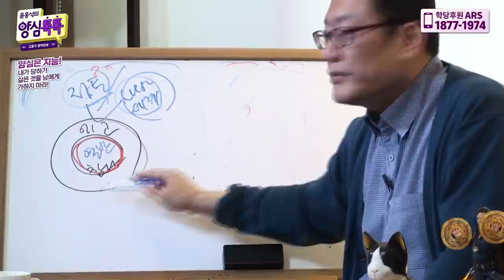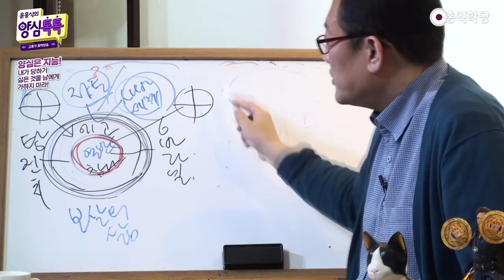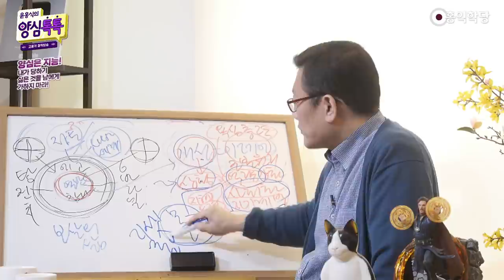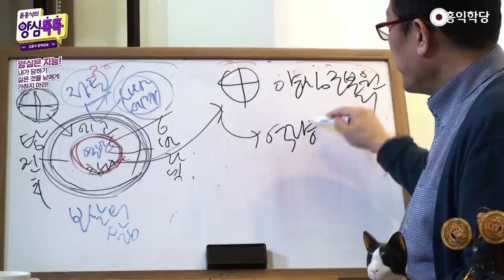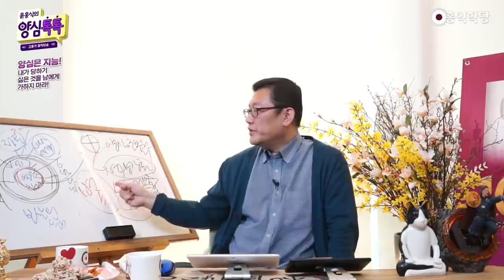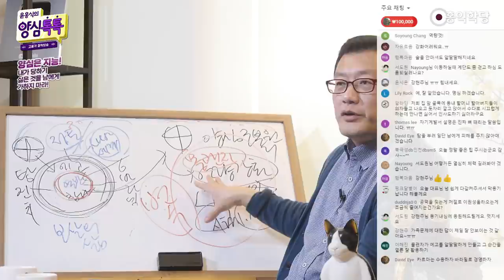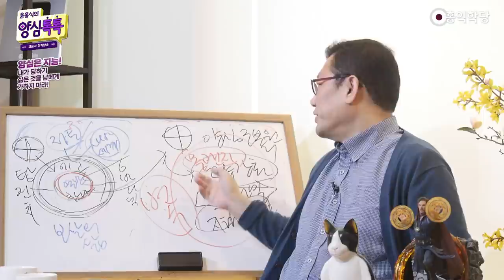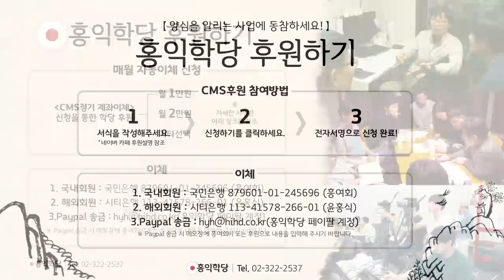[홍익학당] 보살도, 궁극의 자기계발법(210424)_A919